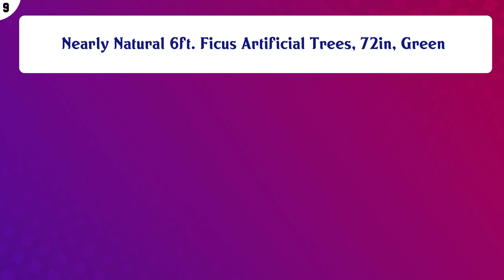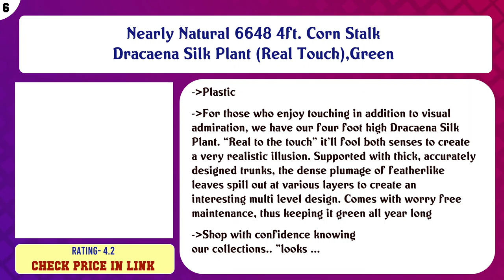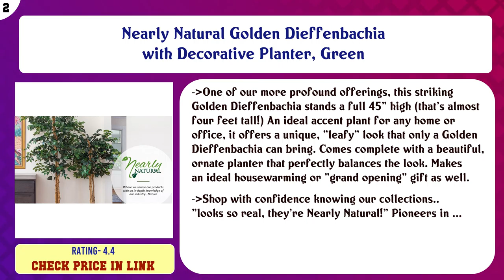Top 10 Artificial Plants to buy in USA | Price & Review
Top 10 Artificial Plants to buy in USA

Find the links below to buy these products:

List of top Artificial Plants:
Nearly Natural 65in. Fiddle Leaf UV Resistant (Indoor/Outdoor) Artificial Tree, 65", Green

Nearly Natural 6ft. Ficus Artificial Trees, 72in, Green

Fopamtri Artificial Monstera Deliciosa Plant 43 Inch Fake Tropical Palm Tree Perfect Faux Swiss Cheese Plant f ...

Nearly Natural 5289 6.5ft. Golden Cane Palm Silk Tree,Green

Nearly Natural 6648 4ft. Corn Stalk Dracaena Silk Plant (Real Touch),Green

Velener 15" Artificial Potted Green Leaf Plant in Pot for Desk Top Decor (Taro Leaf)

Fopamtri Artificial Snake Plant 38" Fake Sansevieria, Perfect Faux Plants for Home Garden Office Store Decorat ...

MyGift 36-Inch Faux Saguaro Cactus in Cement Style Clay Pot

Nearly Natural Golden Dieffenbachia with Decorative Planter, Green

Artificial Plants Vines Ferns Persian Rattan Fake Hanging Plant Faux Hanging Boston Fern Flowers Vine Outdoor ...

Content of this Video:
10 best products to buy Artificial Plants USA

Top rated Artificial Plants in USA